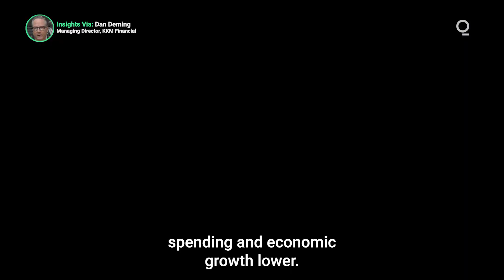This Bout of Inflation May Get ‘Sticky’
For the past year, US consumers have struggled with an annual inflation rate of 8.5%, the highest since 1981. But the possibility of a return to normal prices appears increasingly unlikely, as economic fundamentals combine to make price hikes more permanent. Here’s what you need to know about the phenomenon of ‘sticky inflation’. Presented by @cmegroup